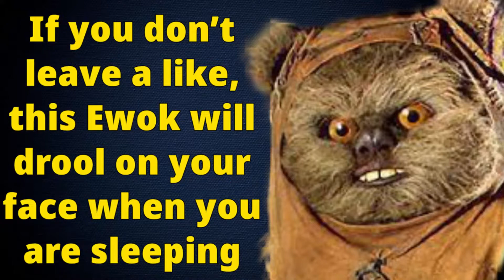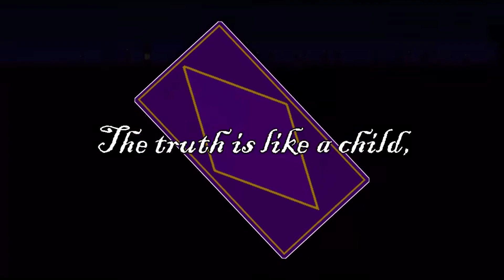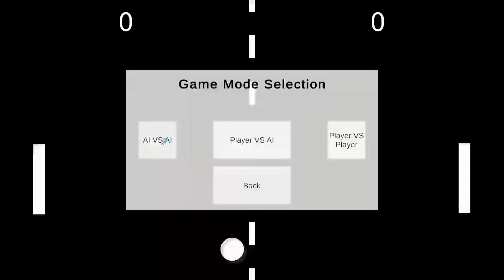Free Games 2022 (Part 244)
Links and description of the Free Games:
00:05 Asphalt 9: Legends
 Race in spectacular real-life locations with prestigious cars (Ferrari, Porsche, McLaren, etc.) to collect, upgrade, and customize. Experience action-packed gameplay that rewards skillful play and risk taking in single or multiplayer. Game updates are coming up with new cars, locations and features.

00:57 Gun Devil
 GUN DEVIL is an explosive platformer about rescuing your kidnapped hell wife from Satan's child, the Caramelized Dumbass and his Pimp Legion.

02:07 Vespa's Test
 Vespa's Test is a short, relaxing personality test based on real psychological research. Answer a multitude of thought-provoking questions, and receive a vision tailored to your answers; what, in life, is holding you back?

02:48 Mall of Mayhem
 Mall of Mayhem is a third-person open-world action game where you will fight bosses, explore a large living open-world mall, cause mayhem, and upgrade your exo-suit to become a living weapon.

03:31 Abigor
 Abigor is a third-person action RPG where you play as Alric, a demon hunter at Alastor Academy who must overcome incredible odds to protect his school from demonkind. Combat features traditional melee combat with dodging, but also a magic stance system which changes the players attacks.

04:14 Aero Tales Online: The World - Anime MMORPG
 Aero Tales Online is a new free-to-play Anime MMORPG featuring fantastic PvP and PvE features. You will find yourself in a mysterious story of the Key of Skylight. Choose your side, customize your character and enjoy the journey of Aero World!

05:17 Farm Defense
 Farm Defense pits you against waves of increasingly difficult enemies in a Tower Defense environment. Mitigate the random elements to defend the farm. Conquer all 40 waves to live and fight another day.

06:43 Royal Idiots
 Royal Idiots is a medieval style third person battle arena. Fight others using weapons you have in your arsenal, or your bare fists. The game has 6 weapons to choose from all with unique abilities which can give you the edge in a fight, or are just fun to mess around with.

07:23 Table Ball
 Have you ever wanted to play "Ping Pong" but flat and top-down? Well dear reader, now you can with TABLE BALL from Lockyz Dev.

07:39 Eo
 Eo is a world created by roleplayers for roleplayers. Constantly changing depending on players actions and stories, this is the world roleplayers have been asking for. Eo is a world filled with Dungeon Masters playing as gods that may interfere depending on faith and sacrifices.

08:17 Kingdom Draw
 A hybrid of challenging turn-based strategy and customizable card collection gameplay set in a medieval fantasy universe.

10:03 Legend of Zero
 This is the next installment of Legend of Cina, it's a bit more simple and hopefully you will like it.

10:53 Shooting Game KARI
 The ultra-hardcore, authentic vertical scrolling shooter game comes back to life in the modern age. Dodge, shoot, and destroy. Conquer all six stages and experience the real thrill of vertical scrolling shooter.

11:02 December 24th
 From the creators of Gazmatera: Return of the Generals! December 24th is a fast-paced classic FPS, inspired by the Quake 2 and Team Fortress. Collect crates to earn bonuses, destroy your enemies with 9 types of weapons and play with your friends with support up to 18 players on one map!

12:00 Deadwater Saloon Prologue
 Dive into the wild west as a saloon owner with this Free Prologue version of Deadwater Saloon. Customize your character and face the consequences of your choices as you forge friendships and enemies of townsfolk, travellers, outlaws and lawmen all while building your saloon business.

Muic used in Mall of Mayhem: Danger Snow - Dan Henig
Muic used in December 24th: Battleground - Ethan Meixsell